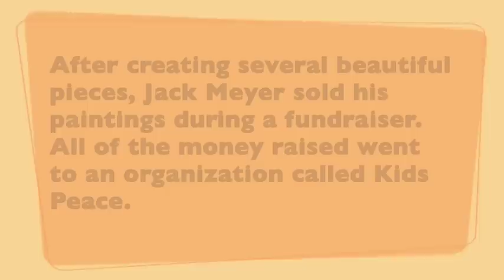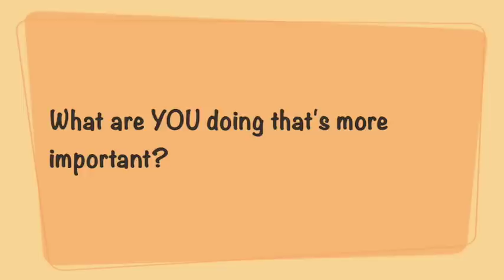Student Gives Back